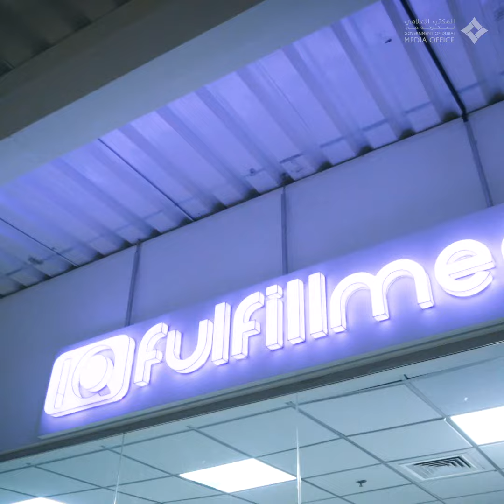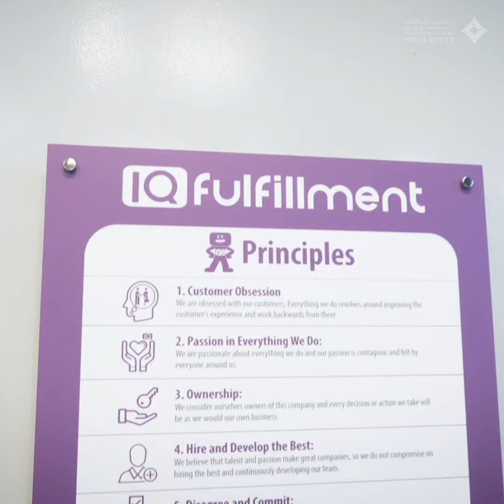مركز الخدمات اللوجستية والمستودعات يستمر في تقديم الحلول المبتكرة وخدمة قطاع التجارة الإلكترونية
04 Sept 2020 -Fadi Amoudi, CEO of IQ Robotics & Fulfillment: Our operations continue uninterrupted despite the pandemic. We handle daily orders of 12,000 with an average of 50-60 employees and benefit from Dubai’s strong digital infrastructure & excellent SME-focused ecosystem. @iqfulfillment

04 سبتمبر 2020 - مركز الخدمات اللوجستية والمستودعات التابع لشركة "آي كيو روبوتيكس" (IQ Robotics) ومقرها دبي، يستمر في تقديم الحلول المبتكرة وخدمة قطاع التجارة الالكترونية، من خلال أتمتة المستودعات والتحول إلى الأنظمة الذكية باستخدام الروبوتات.